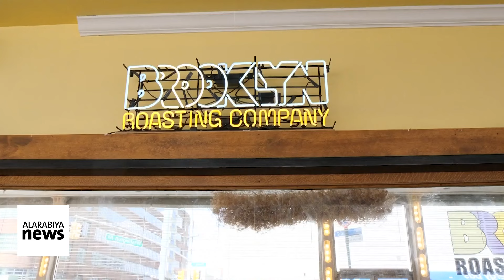Sarah Palin Interview, US Migration Debate and John Bolton | Global News Today 09/14/24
In this episode of GNT with Rosanna Lockwood, we feature Sarah Palin for an exclusive interview, a migrant debate with Gary Brugman and Bob Mulholland, insights on global affairs from former US Ambassador to the UN John Bolton, and a spotlight on professional golfer Ian Poulter.

Show guests:
Sarah Palin – Former Alaska governor
Gary Brugman – Former US Border Patrol agent
Bob Mulholland – Democratic National Convention Super-Delegate in California
John Bolton – Former US Ambassador to the United Nations
Ian Poulter – Professional LIV golfer